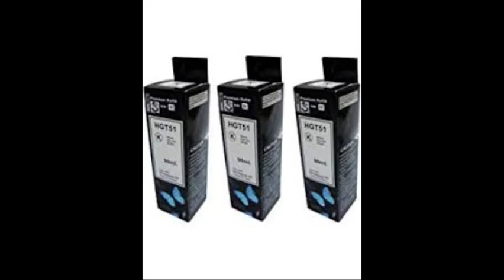HP GT 5820GT5821 PRINTERS SPARES AVAILBLE IN TAMILNADU(9940853123)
We are leading supplier of Small, Medium, Office and Commercial Segment photocopiers Sales and Service. The Company has established in the year of 2006. Over 10 years successfull in the photocopier and print industry.. We have more than 4000 customers all over the tamilnadu by delivering high quality products and also by providing best service to them.

We specialize in every brand of copier service whether its Xerox, Canon, Kyocera, Konica Minolta, Toshiba, Samsung, Sharp, Brand new Photocopiers. Our foundation has been built by selling top-branded photocopiers along with great prices and customer services. We provide an outstanding service support to our customer promptness.leading supplier of Small, Medium, Office and Commercial Segment photocopiers Sales and Service. The Company has established in the year of 2006. Over 10 years successfull in the photocopier and print industry.. We have more than 4000 customers all over the tamilnadu by delivering high quality products and also by providing best service to them.

We specialize in every brand of copier service whether its Xerox, Canon, Kyocera, Konica Minolta, Toshiba, Samsung, Sharp, Brand new Photocopiers. Our foundation has been built by selling top-branded photocopiers along with great prices and customer services. We provide an outstanding service support to our customer promptness.